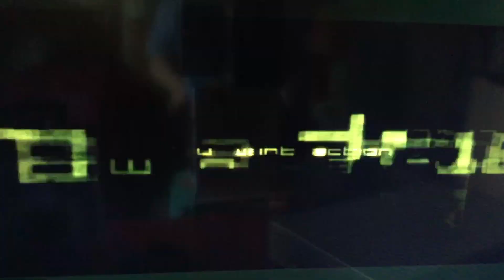Playback trailer original version